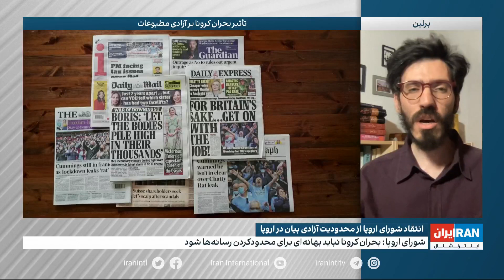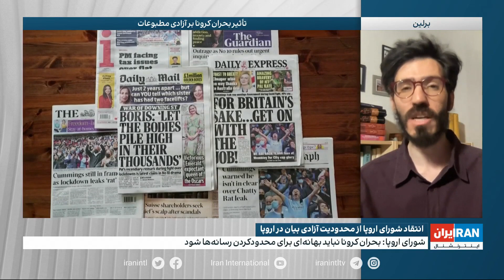شواری اروپا: بحران کرونا نباید بهانه‌ای برای محدود کردن رسانه‌ها شود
گفت‌وگو با امید رضایی، روزنامه‌نگار